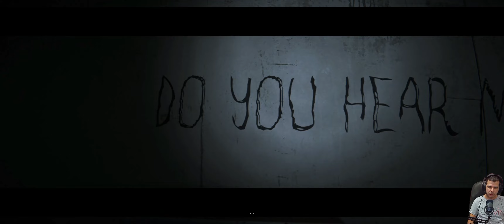TERROR VEIA PERTUBADA ANTHOLOGY OF FEAR PC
Participe de uma investigação individual e resolva o mistério do desaparecimento de seu irmão. Descubra a verdade explorando locais liminares inquietantes. Descubra a história capítulo por capítulo, com cada um revelando sua tragédia comum.